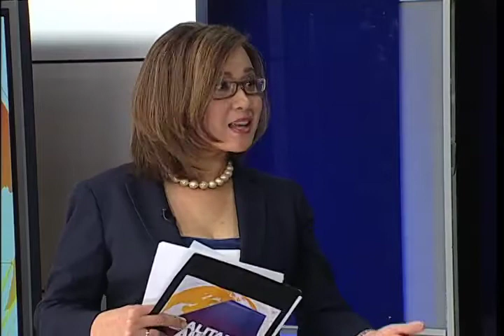Pacquiao working with China to build boxing academy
Manny Pacquiao has confirmed through an interview with ABS-CBN news that he will help the Chinese government in developing its professional boxers.